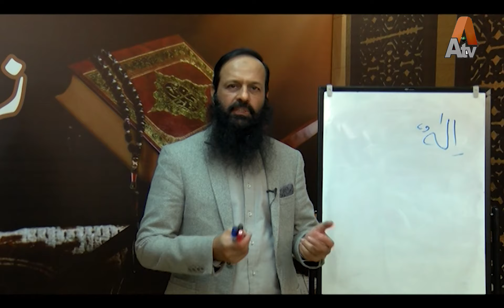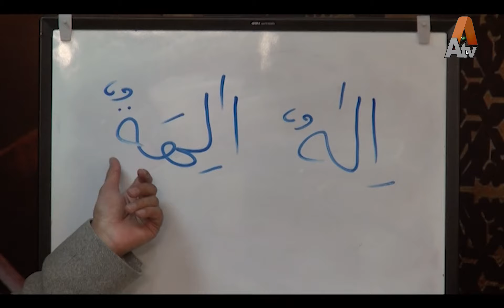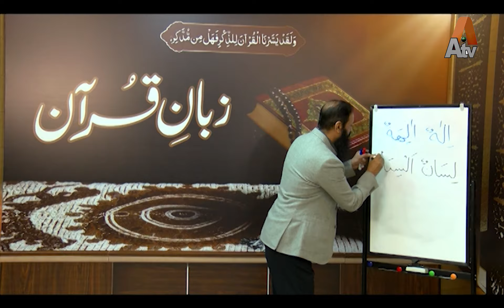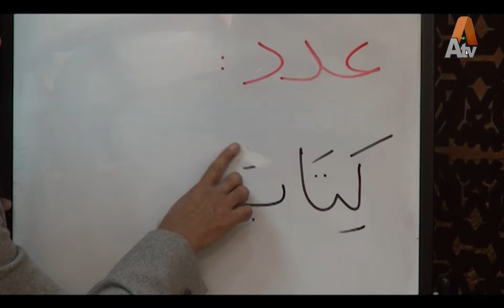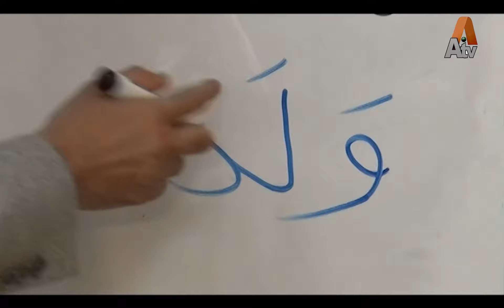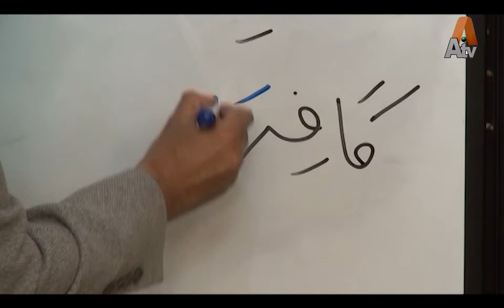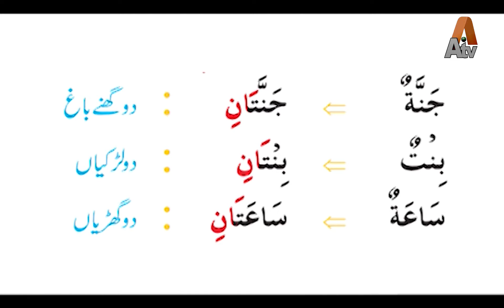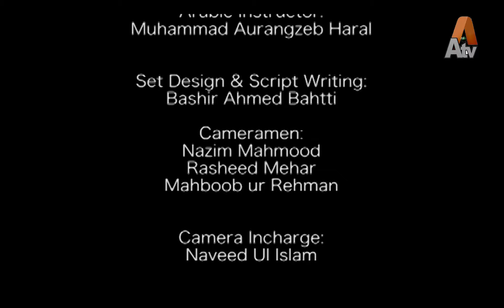Zuban e Quran | Episode 03 | Part3 | ATV SRBC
Host: Bashir Ahmed Bhatti

Arabic Instructor: Muhammad Aurangzeb Haral